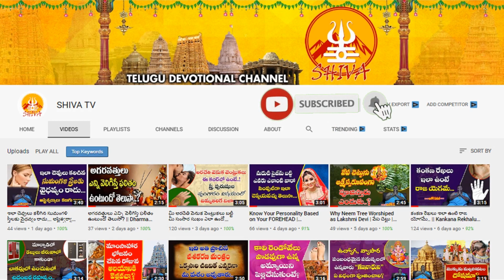ఇలాంటి రేఖలు ఉన్న పురుషులు పరస్త్రీని కన్నెత్తి కూడా చూడరు | Men Palmistry Telugu | Shiva Channel